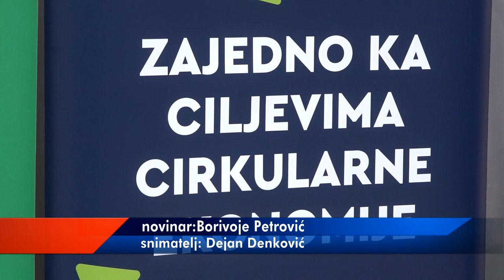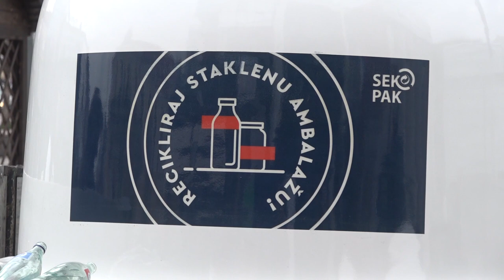SVE BOLJI REZULTATI PROJEKTA PRIMARNE SELEKCIJE OTPADA